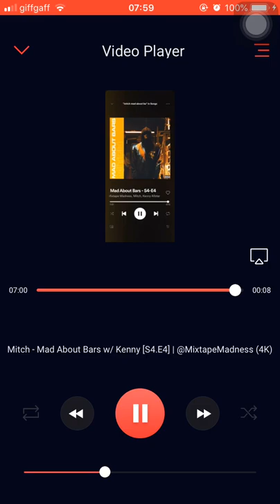Mitch - mad about bars // kenny allstar (re-upload)